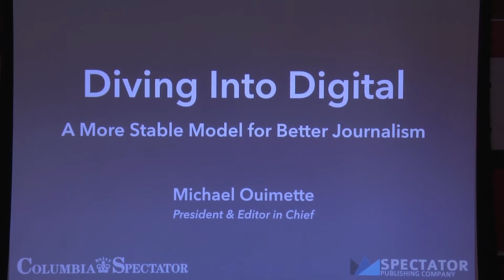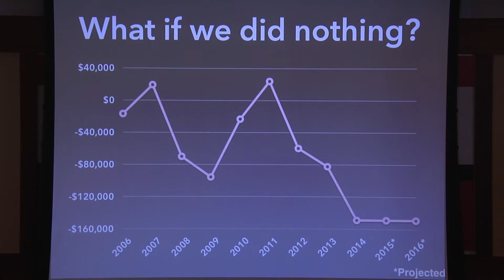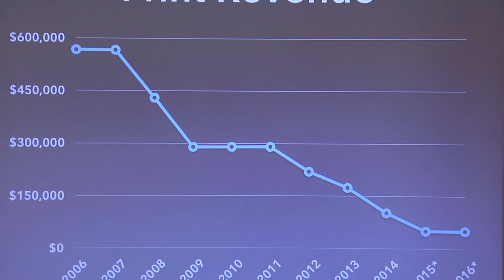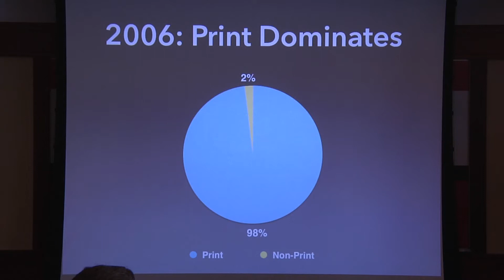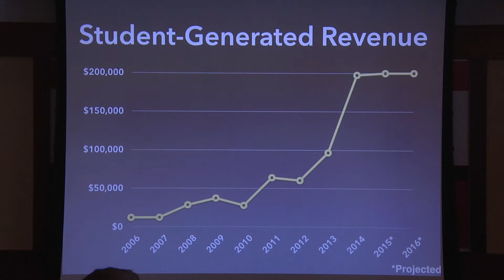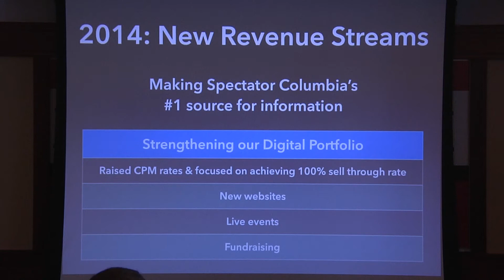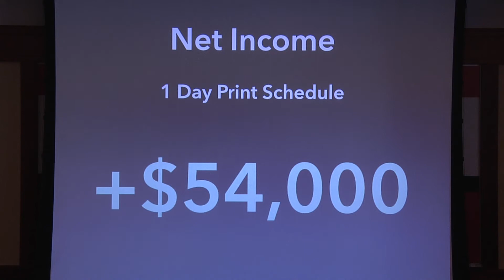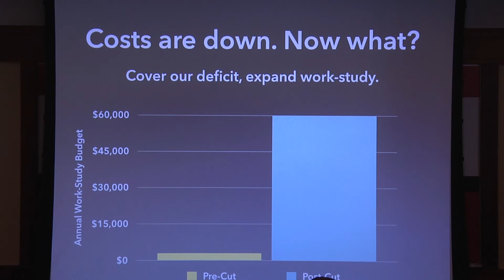Diving into Digital: A more stable business model for better journalism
COLUMBIA UNIVERSITY: The Columbia Daily Spectator
Michael Ouimette, president/editor-in-chief

This video was originally recorded on April 11, 2015 at Nieman Foundation for Journalism at Harvard.